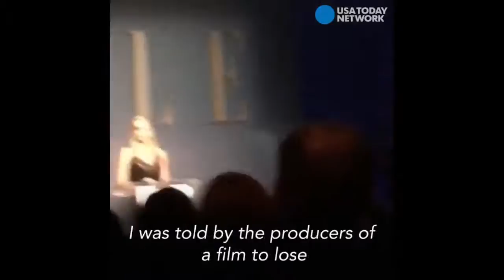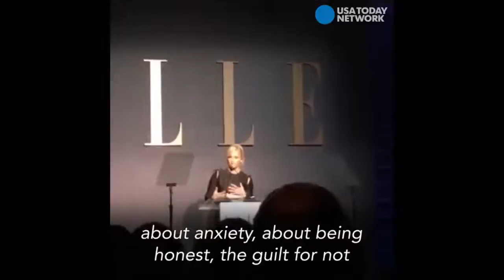Jennifer Lawrence Reveals Why She Didn’t Sue Apple Over Her Nude Photo Leak